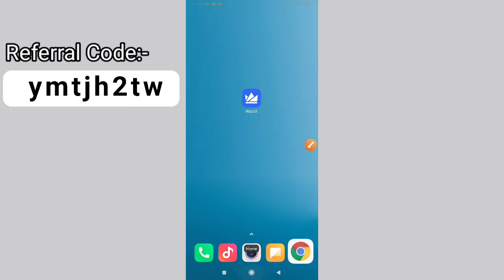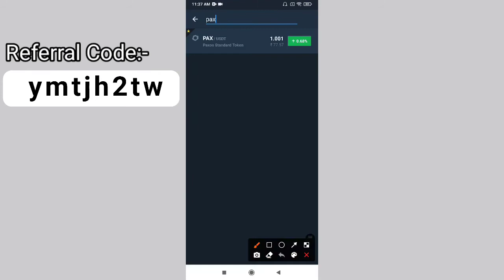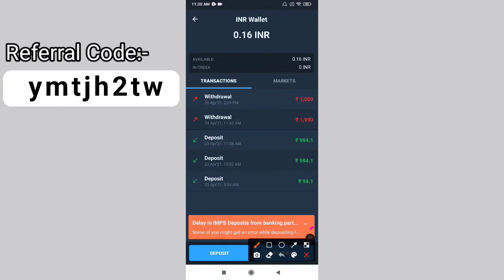How to Buy Paxos Standard Token (in 2 minutes) - 2021